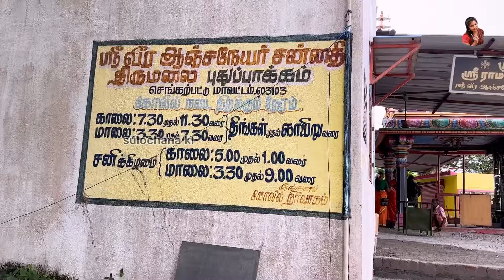என்ன பாக்க மாட்டேனு சாமி சொல்லிச்சுsulochana